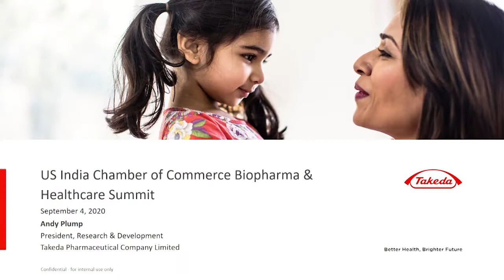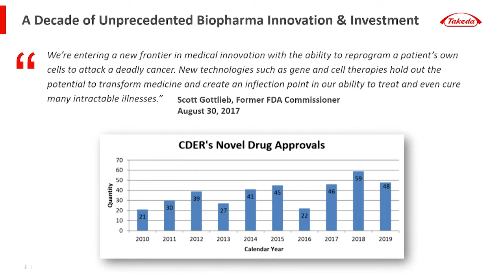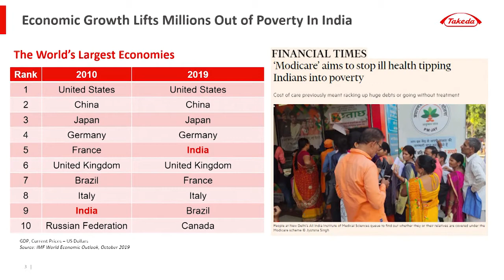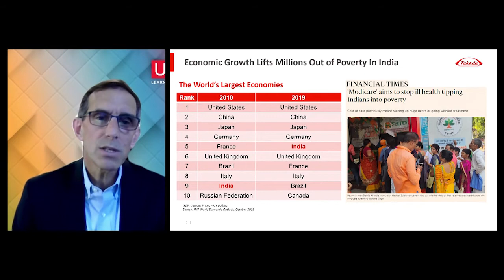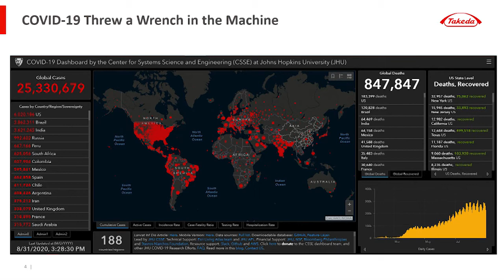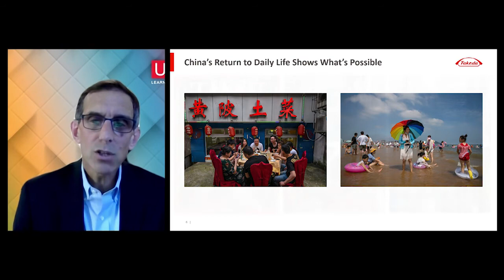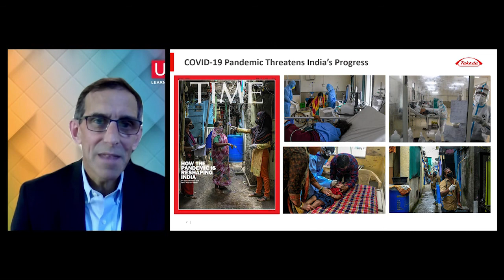Opening Address by Andrew Plump, President of R&D, Takeda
Opening Address by Andrew Plump, Chair and Emcee during USAIC's 14th annual BioPharma & Healthcare Summit, September 4, 2020